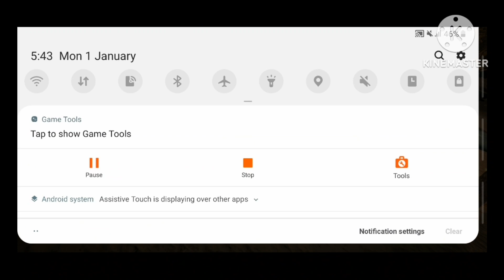Complete_Bus-Ted_And_Frickin_Lasers_In_PlayBack2🤬🥵 fight playback2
Complete_Bus-Ted_And_Frickin_Lasers_In_PlayBack2

PlayBack2  GamePlay

Come On WhatsApp Channel : Abu Jan Gaming
I Have No Instagrsm Account Guys
some peoples using a insta accnt use my name.